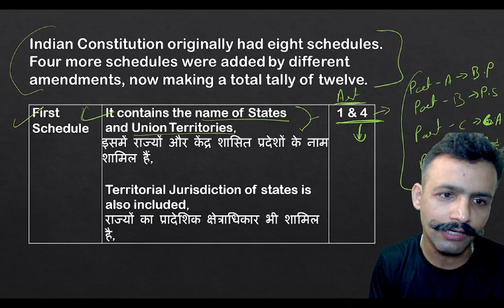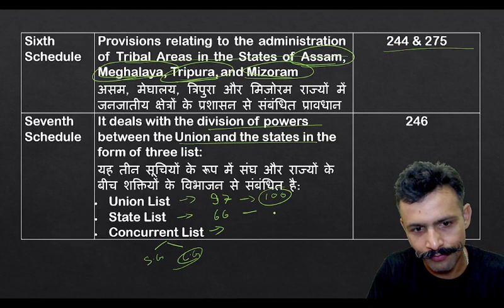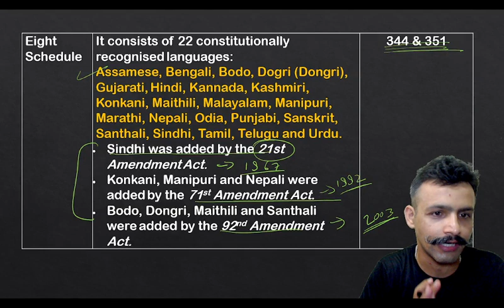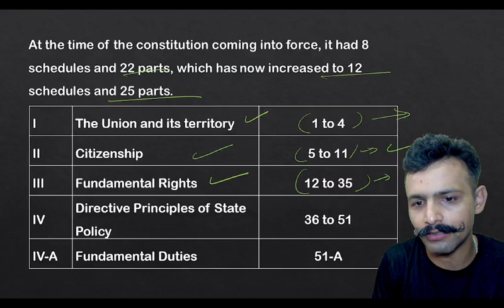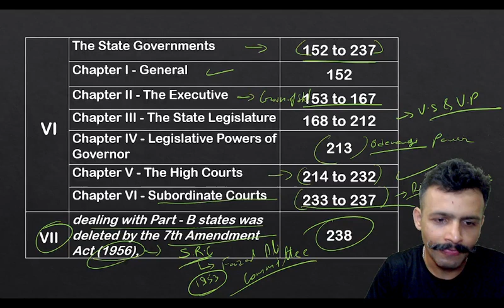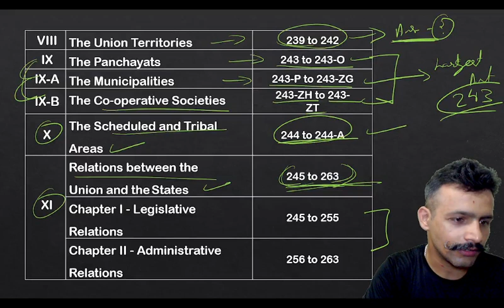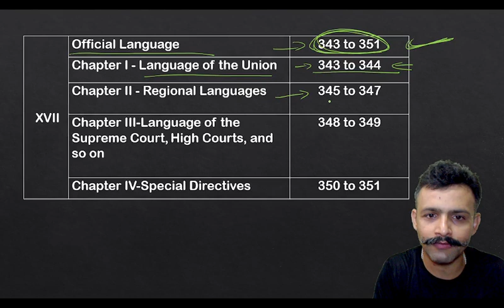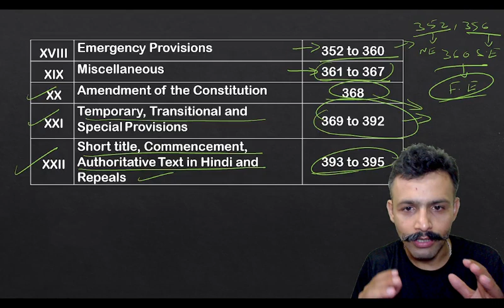Indian Polity | Constitution of India | Schedules, Parts & Articles of Indian Constitution | CAPF AC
Welcome to our comprehensive video on Indian Polity, where we delve into the intricacies of the Constitution of India. In this enlightening session, we explore the various Schedules, Parts, and Articles of the Indian Constitution, providing you with a solid foundation in understanding the structure and functioning of our nation's governance.

Our expert faculty, renowned for their expertise in Indian Polity and Constitutional law, have meticulously curated this video to cater to the specific needs of aspirants preparing for various competitive examinations. Whether you're a UPSC, SSC, or any other government exam aspirant, this video is your go-to resource for mastering the key aspects of the Indian Constitution.